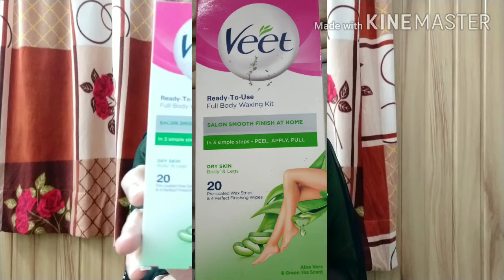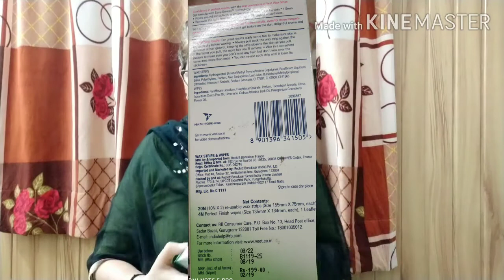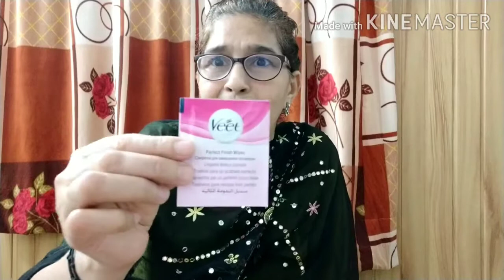अब Upper lips बनाना हुआ कितना आसान👄2 minutes में खुद बनाएं अपने घर पर ही अपने Upper lips